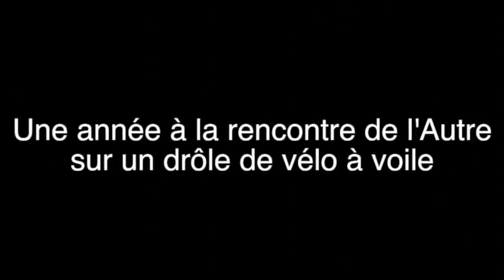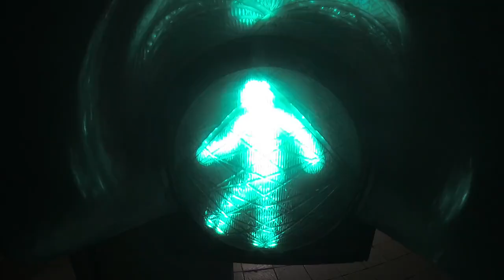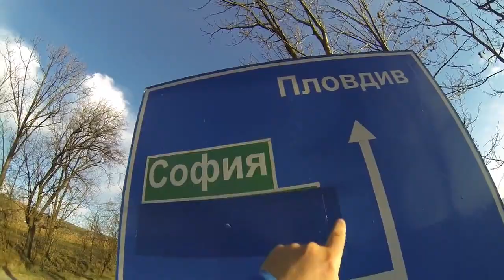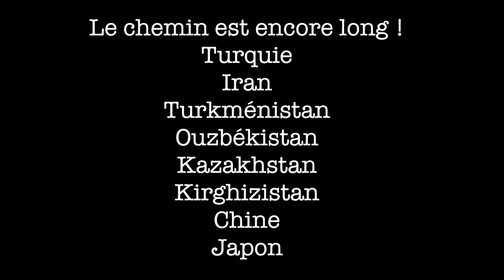Asiatrek S01 E10 de Sofia à Istanbul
Asiatrek S01 E10 de Sofia à Istanbul : musique libre de droits : Valse du temps par Alban Lepsy